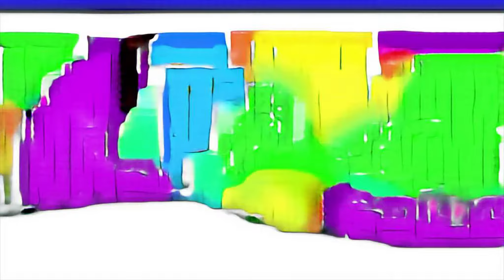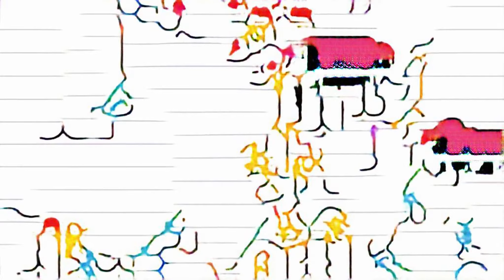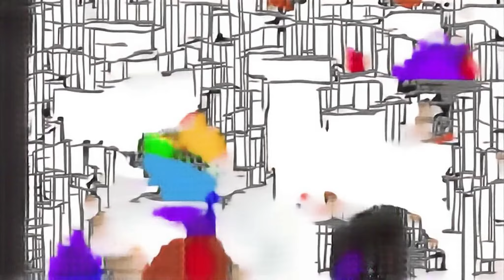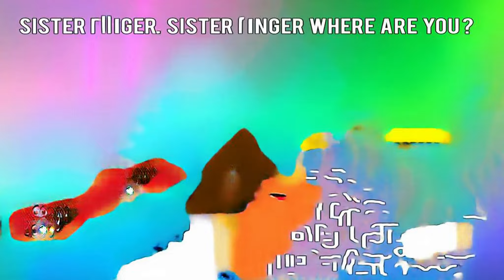Animals Cars Transporting with Dlan Toy Cars to Cack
Злые птички Arcade Abc nasheed cucu telerin il processo Bubbly TMNT birtyday Robot (Toy Type) christmas toys Videos de Niños disney channel belgique niemowlęta roblox jailbreak sewers fan song Jafar Mikey Mouse الوليد مقداد Toussaint soprar vela pj masks episodes wifi condividere dimension minecraft runaway golden egg 4 SSBB Mods fim de semana APATOSAURUS desia demsadesia video rejection vr party s/o satyamurthy full songs funny stacy открытие кейсов Anna Full Movie Geeta maa best learning toys batman toy bike race app محمد رمضان batman toy unboxing challenge accepted Gacha life chiron Rajshri kinetic sand cutting ช้าง ช้าง ช้าง น้องเคยเห็นช้างหรือเปล่า christmas toy dance pretend play kids